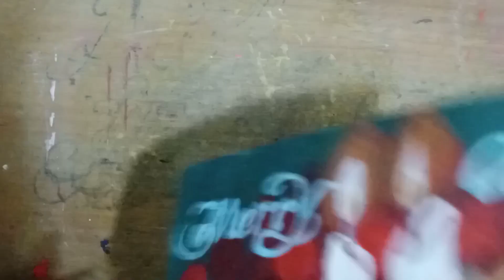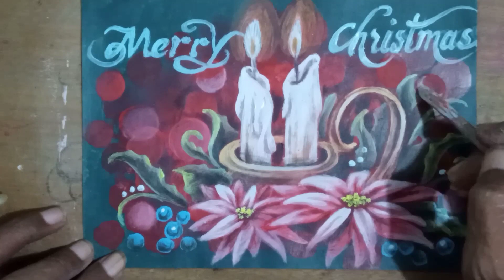Beautiful paint and lettering Merry Christmas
How to create paint and lettering with beautiful color blends